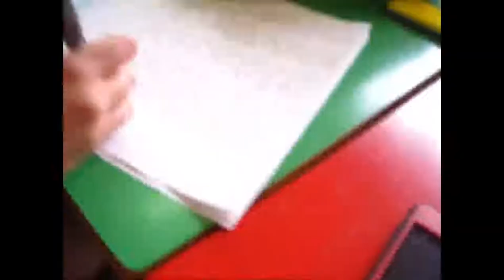ANOTHER MIKKI & NIKKI VLOG.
mish-mash of attempts.
sorry we haven't made a proper one in a while. we'll make some next week :)